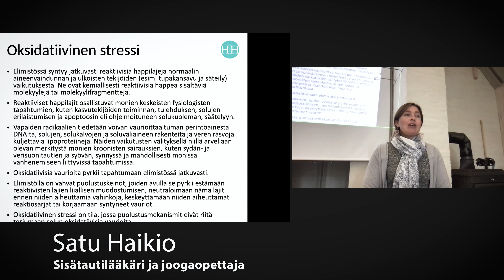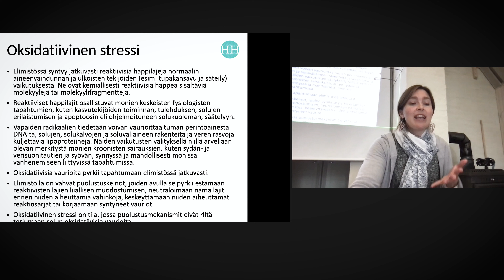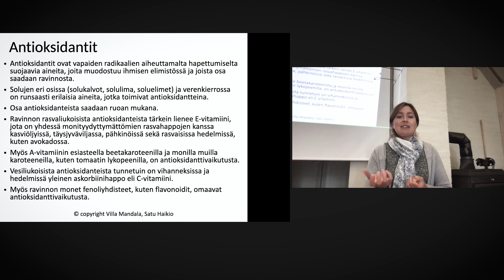Hengähdyshetkiä®-valmentajan koulutus / sisätautilääkäri Satu Haikio luennoi